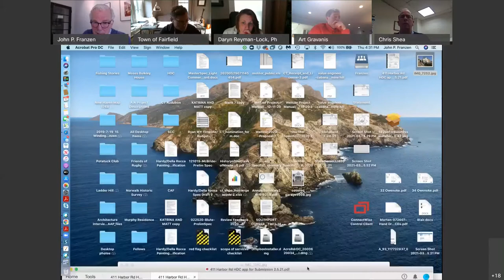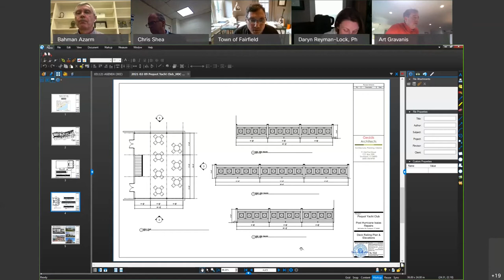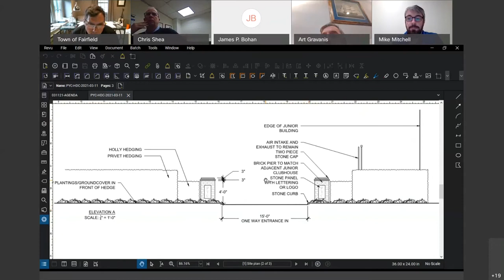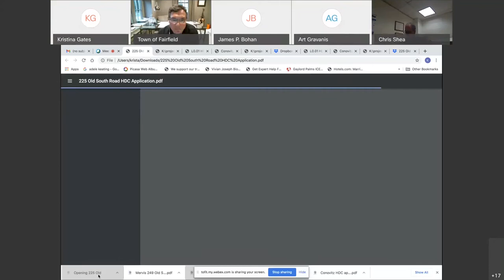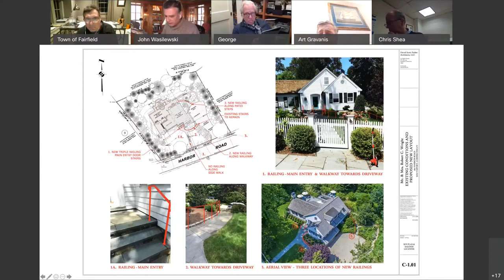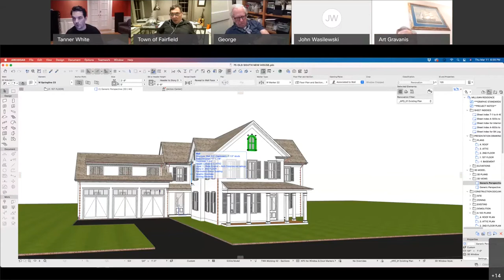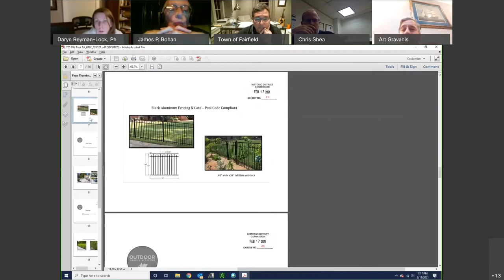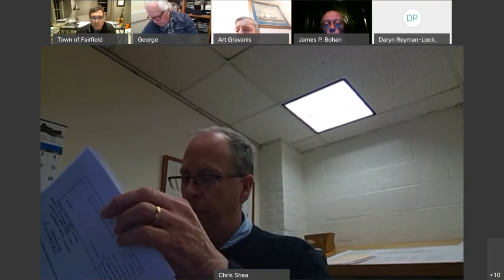Historic District Commission - 3/11/21